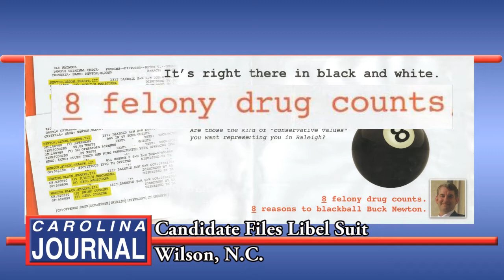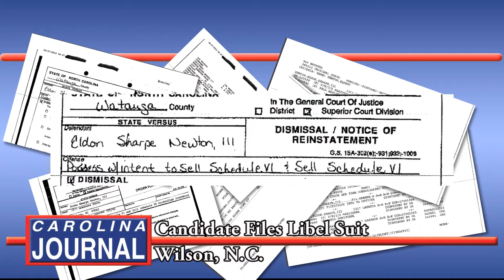N.C. Senate Candidate Sues Opponent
Wilson, N.C. - Candidate for the N.C. Senate E.S. "Buck" Newton filed a libel lawsuit against his opponent five-term incumbent A.B. Swindell.

At issue is a mailer paid for by the N.C. Democratic Party and authorized by Swindell. It claims Newton was arrested in 1990 one several drug related charges. Newton says he was never arrested, all charges were dropped and it was a case of mistaken identity.